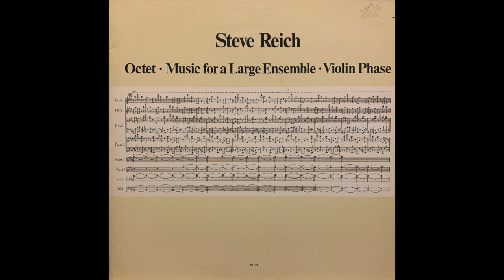Steve Reich - Octet • Music For A Large Ensemble • Violin Phase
A1  Music For A Large Ensemble
A2  Violin Phase
B1  Octet